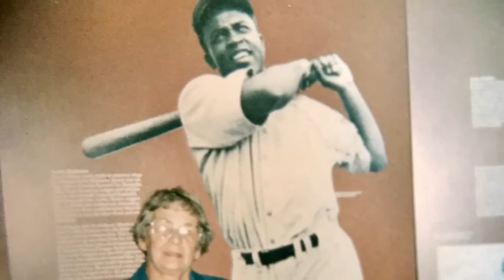Granny slide show